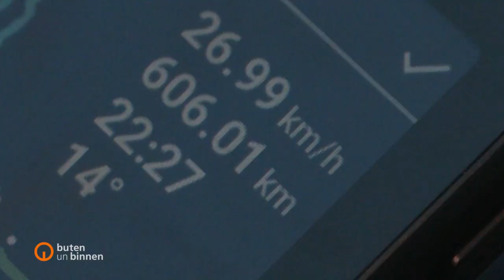600 Kilometer Brevet: Bremer qualifiziert sich für Paris Brest Paris